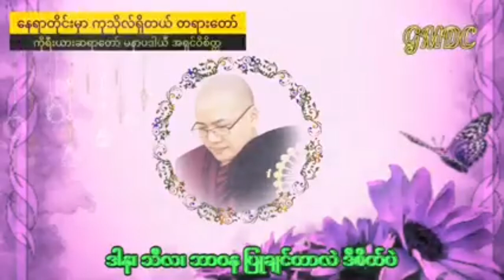နေရာတိုင်းမှာ ကုသိုလ်ရှိတယ်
မနာပ ဒါယီ ကိုရီးယားဆရာတော် အရှင်ဝိစိတ္တ
(ပြည်တွင်းပြည်ပ သာသနာပြုဓမ္မကထိက) ဓမ္မဒါနပြု မျှဝေဟောကြားသည်။